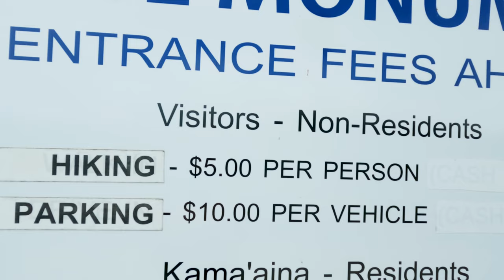10 DAYS IN HAWAII - Hiked Stairway to heaven and Diamond head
We have spent 10 full days on Oahu and Hiked the Moanalua valley trail (stairway to heaven) and the Volcanic crater of Diamond Head situated at the end of Waikiki beach in the City of Honolulu.

Follow all of this so I can prove to my wife I'm always right.

Timestamps
00:00 10 DAYS IN HAWAII - Hiked Stairway to heaven and Diamond head
01:45 Hiking Moanalua Valley trail The backway to the stairway to heaven (Haiku Stairs) satellite summit
07:00 At the top of Moanalua valley trail, in Hawaii
07:50 Going down Moanalua valley trail on Oahu
12:42 Food tour of Oahu
15:52 Ida's favorite place
16:38 Hiking Diamond Head, Hawaii
19:11 What's next - Transpacific cruise to Brisbane
19:59 Bloopers

Hope you enjoy our 10 days in Hawaii